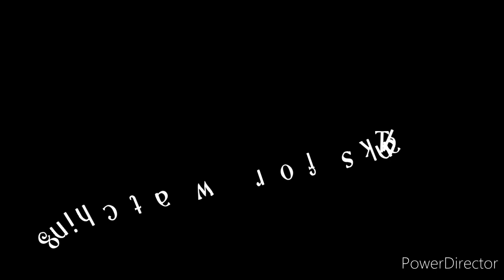Philippines Folk Dance traditional dance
The history of Philippine folk dancing incorporates influences from immigrants and conquerors while at the same time maintaining distinctly Filipino roots. Philippine folk dancing is a true reflection of daily life in past centuries while enchanting modern audiences at the same time.